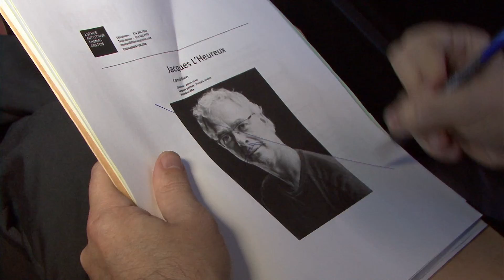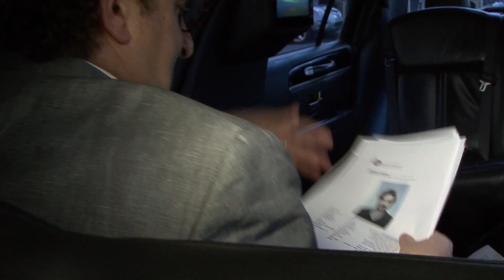Casting Extrême. Réalisation, caméra, montage : Y. Labelle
Deux directeurs artistiques importants du quartier Ville-Marie de Montréal s'affairent à recruter les bons acteurs pour leur prochain spectacle.
Avec Alexis Martin et Daniel Brière.
Réalisation et montage: Yves Labelle .